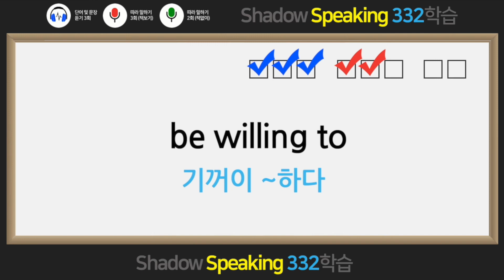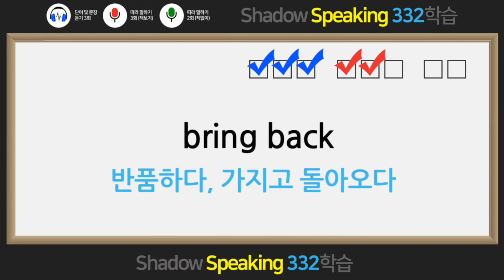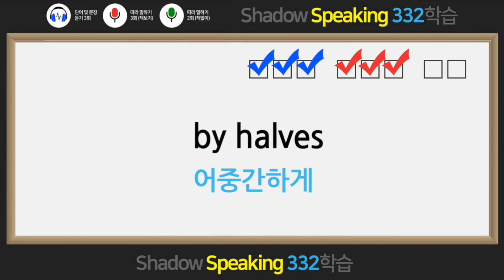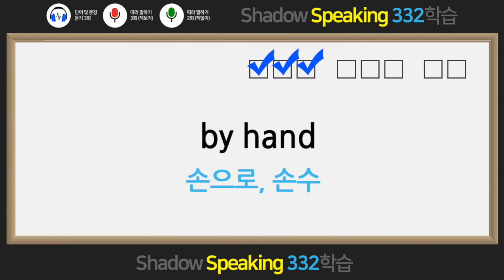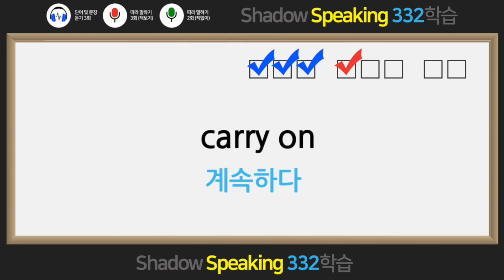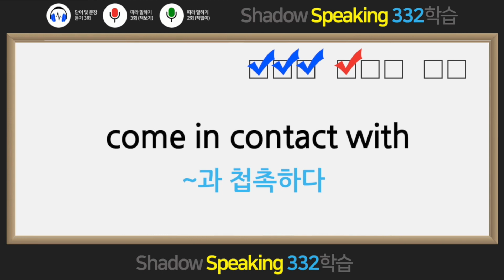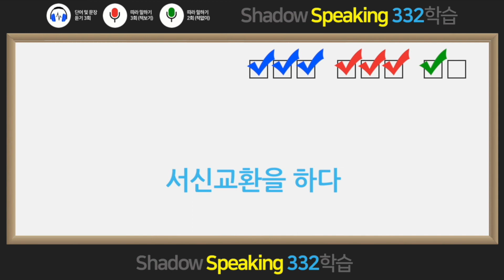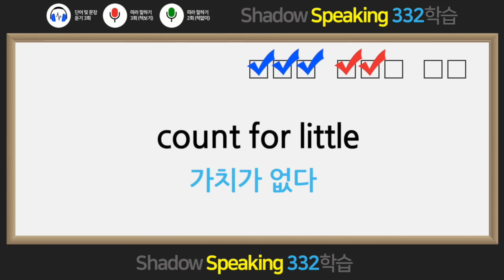영숙어24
왕초보 필수 영숙어 500은 단순한 영어 숙어장이 아니다. 영어를 여러 차원에서 기억되고 활용하는 방법인 Shadow Speaking(낭독 훈련)을 통해 ‘스피킹 암기’가 가능하도록 연습하여 영숙어를 통해 영어를 익히도록 설계된 신개념 학습법이다.